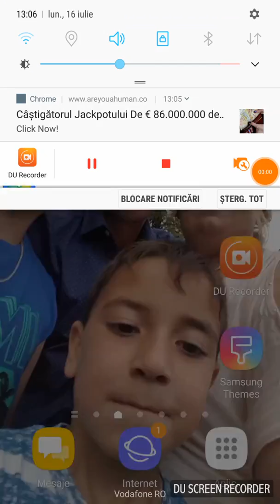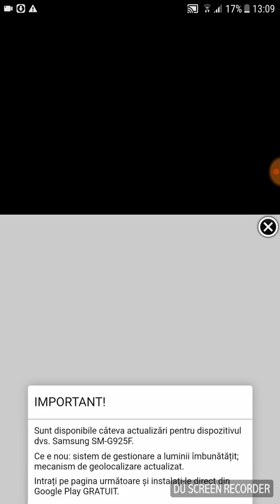Pack Opener Fut draft 18